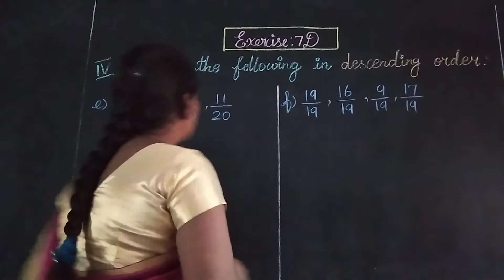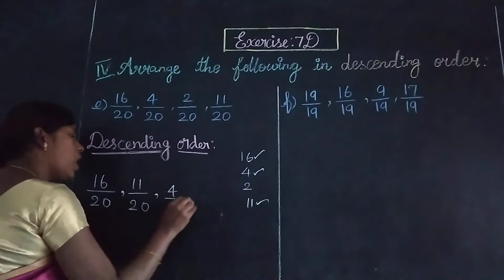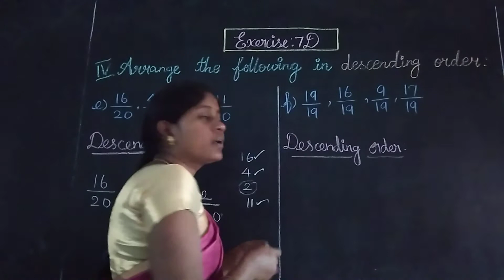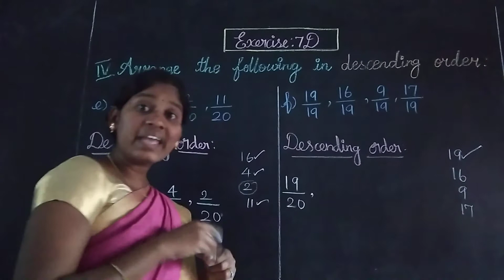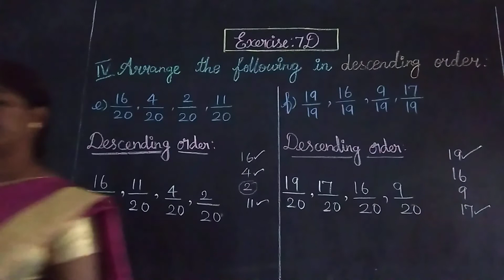EX 7D ROMAN IV ( e & f ) Oxford Class 4 Mathematics